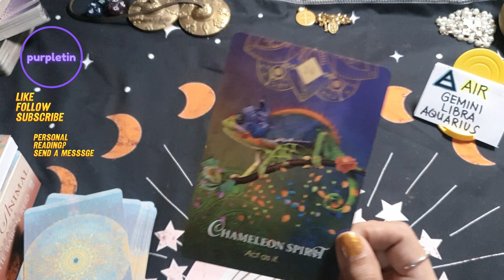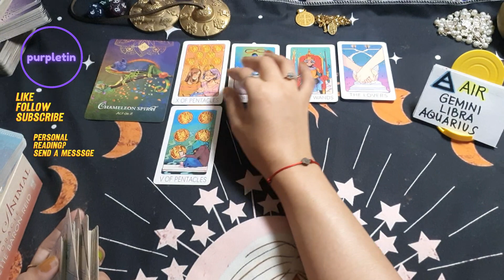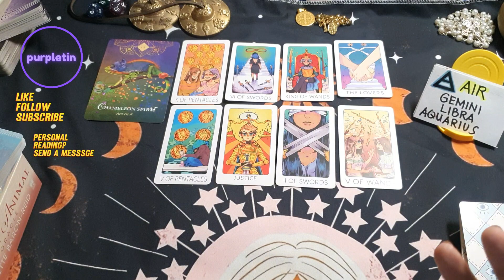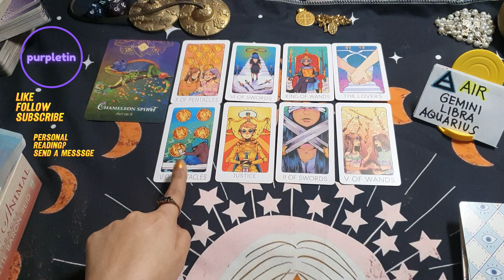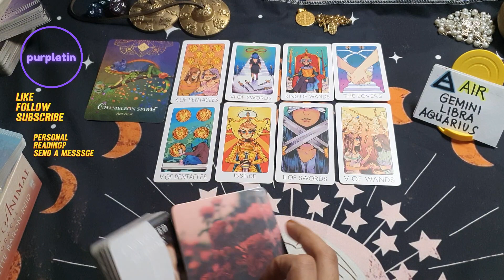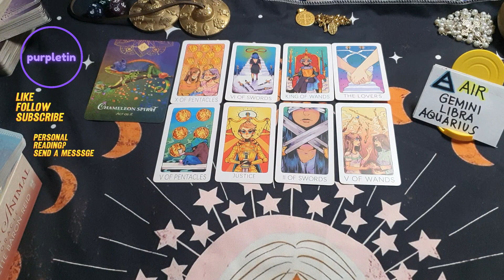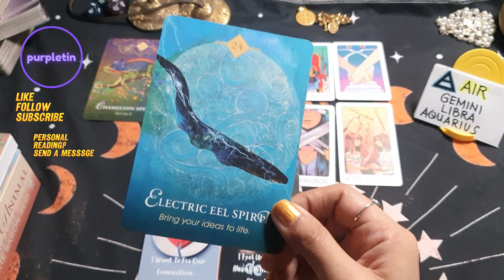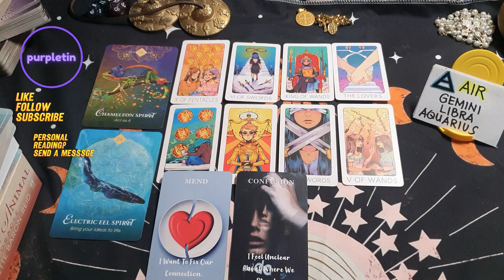Next 7 Days 🎄 Air Signs 🌬 Gemini ♊️ Libra ♎️ Aquarius ♒️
Personal reading?
Visit purpletin facebook page
Send a private message to book/inquire
Like and follow purpletin facebook page, purpletintin on Instagram and .purple on TikTok for more tarot and oracle readings